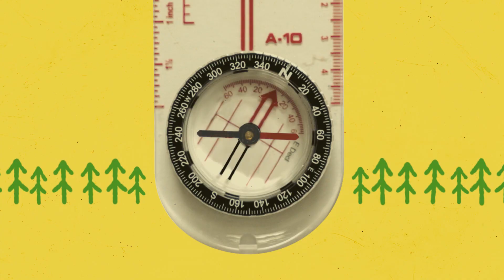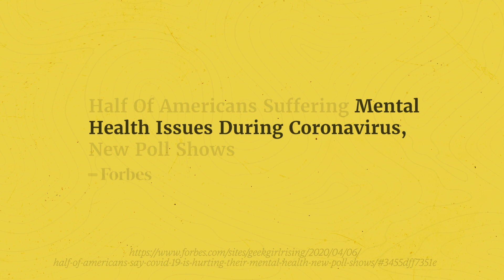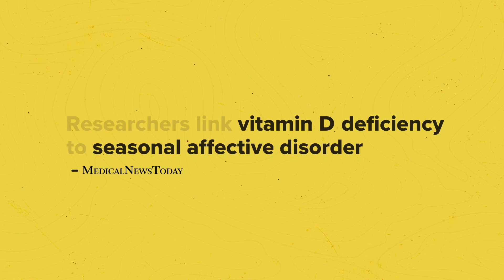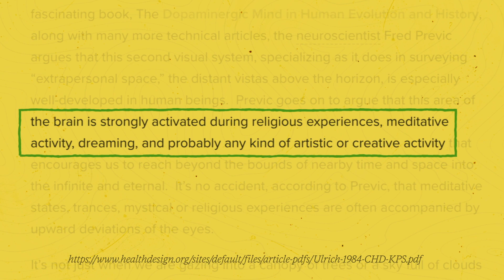REI Presents: In Our Nature | How can nature help us stay mentally healthy?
A scenic computer background, a houseplant, a walk around the yard. These are all things that can help support our mental health. Host Erin Sullivan interviews parents, professors, athletes and more to hear how they're spending time with nature right now.